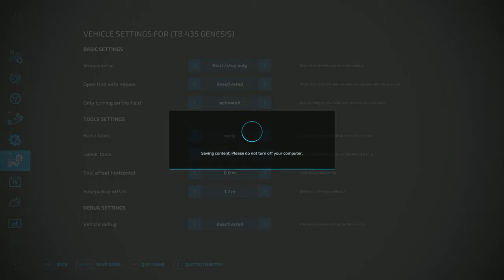Cutting Canola and Grass with New Tractor | Ravenport | Episode #5 | Farming Simulator 22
Welcome to Ravenport 22. This is a conversion of the Ravenport, base map from FS19, full with new and improved textures and lighting. One of the additions is that there are a lot of factories that, after you buy them, can be sold and removed from the map, giving you a useful piece of land that you can use for something else.